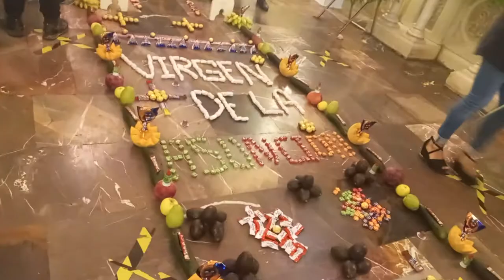arreglo floral de cierre de feria huixcolotla 2022#ferias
les muestro un pequeño recorrido por la iglesia de san salvador huixcolotla y su arreglo floral